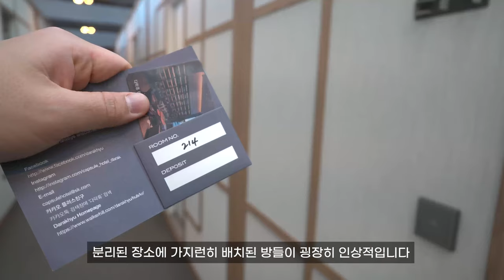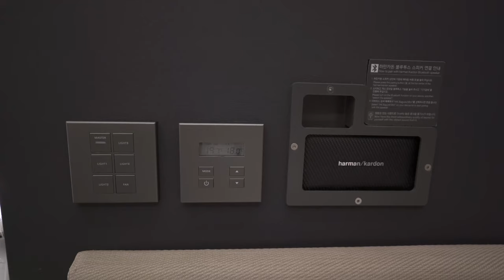[한국/인천공항] 공항에서 하룻밤 편하게 자보기(다락휴 캡슐호텔)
안녕하세요~
인천공항에 있는 이색 숙소
캡슐호텔 다락휴를 간단하게 소개해 드립니다!!
인천공항에서 즐기는 이색적인 하룻밤 어떠세요?

Hi~
A unique dorm at Incheon International Airport.
I'll briefly introduce the capsule hotel attic.
How about a unique night at Incheon International Airport?

[촬영장비]
° 카메라 : Sony a7c / Sony zv-1
° 삼각대 : 고릴라포드 5k
° 렌즈 : Sony24mm f2.8
° 그립 : GP-VPT2BT
° 마이크 : Sennheiser MKE200 / ECM-W2BT
° 보조카메라 : Gopro 8 black & IPhone 12